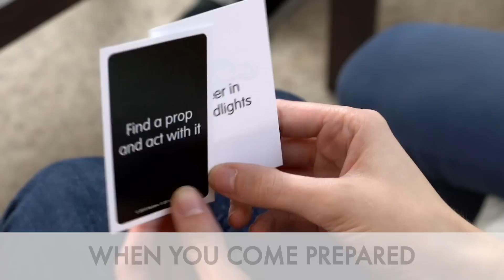'Stages of Cranium Dark' Official Short - Hasbro Gaming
If you want to win ‘Cranium Dark,’ you’ll have to reveal your crazy side!